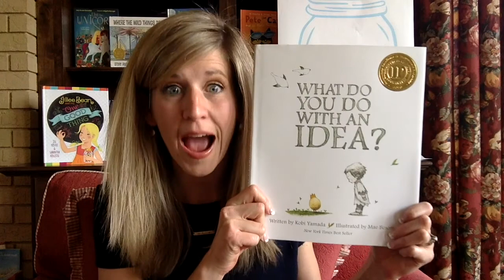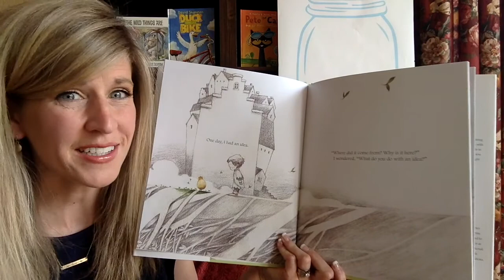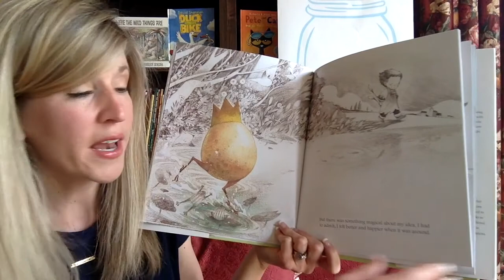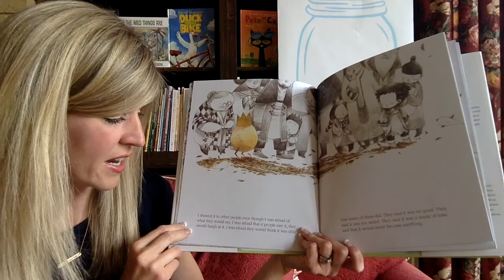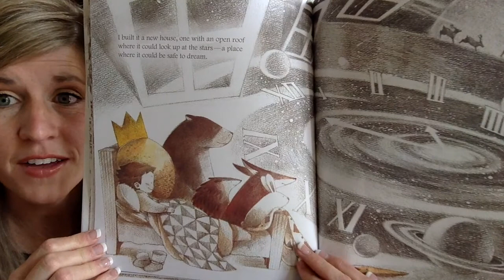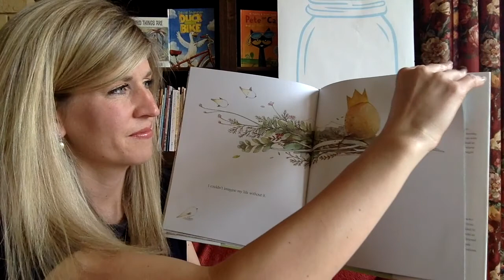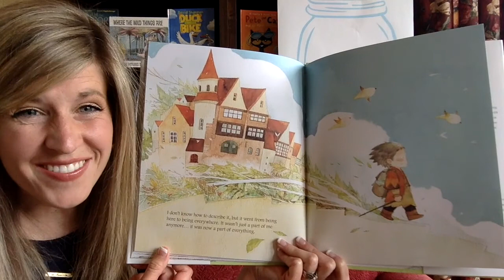What Do You Do With an Idea? by Kobi Yamada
Watch Jillee Bean and The One Good Thing to learn why we are playing the Jelly Bean game
 Welcome to The Cozy Chair! Today's book is "What To Do With an Idea" I love this book and find it so inspiring. It is one of those kids books that is actually good for ALL ages, kids and adults alike! It is the story of a little boy that has an idea, at first he is worried what others will think. After some time he loves his idea and finally tells others about it. Even though some people think the idea is weird he keeps it and soon it grows into everything. Come read along with me to see what else happens in this charming book by Kobi Yamada.

I hope that you will come back for more stories here on The Cozy Chair. The Cozy Chair is a reading channel for kids. We read from my collection of over 500 books. We read everything from Doctor Seuss to Disney. We read the classic books like, "Where the Wild things Are." and also read new books like these from Chris Van Dusen: "If I Built A Car" and "King Hugo's Huge Ego." We don't stop at fun stories. We also read non-fiction here on The Cozy Chair. We read books like," I am George Washington", "I am Helen Keller" and "I am Jackie Robinson."
This is a great place for you to bring your kids so they get their reading time. Happy Listening from Rebekah here on The Cozy Chair.